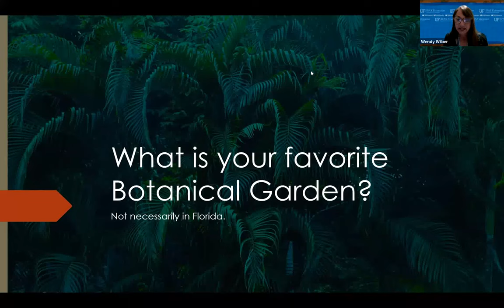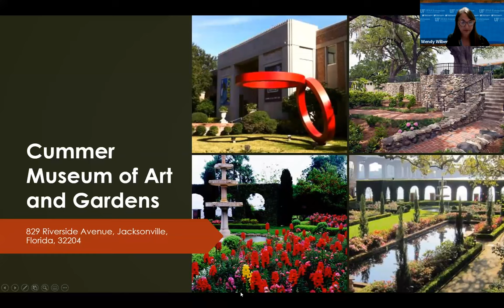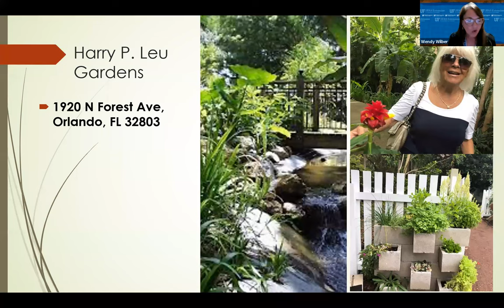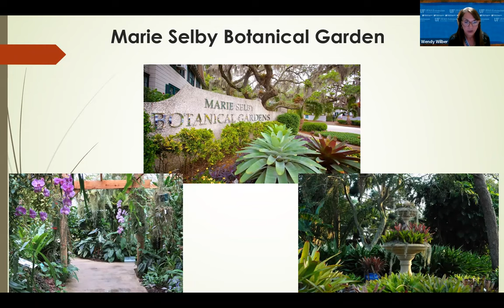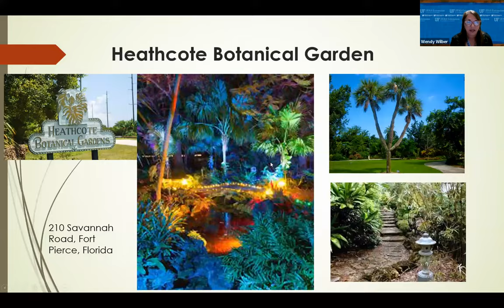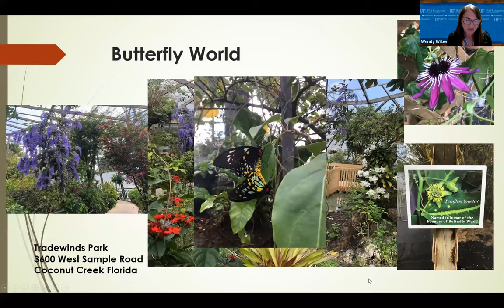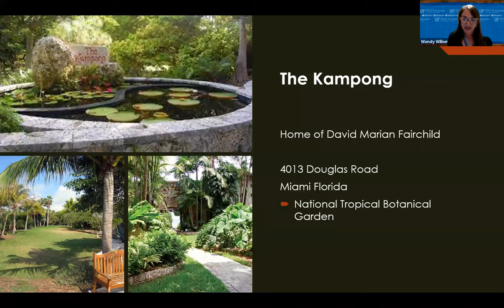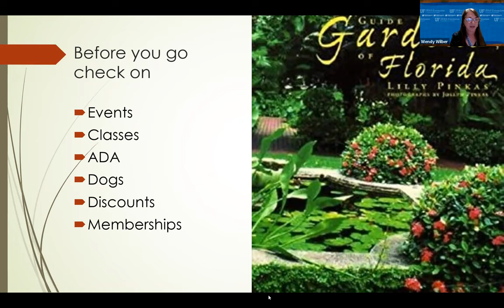Selected Botanical Gardens of Florida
The 2021 Master Gardener Volunteer Webinar Series features research and Extension from the University of Florida. This session covers the beautiful botanical gardens in Florida.

Wendy Wilbur presents "Selected Botanical Gardens of Florida." She is the Florida Statewide Master Gardener Volunteer Program Coordinator where she helps people be more sustainable in their home landscapes.